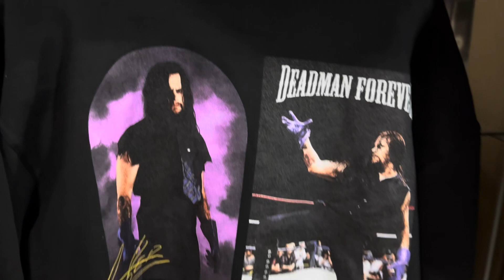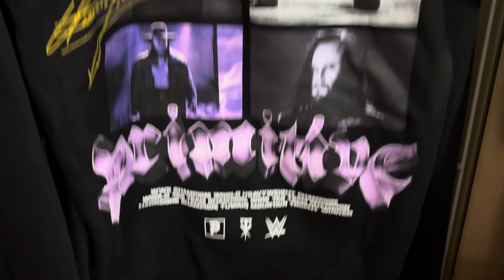X WWE Deadman Forever Hoodie